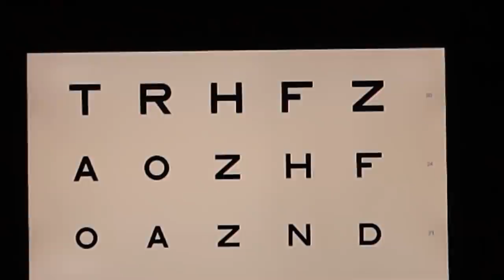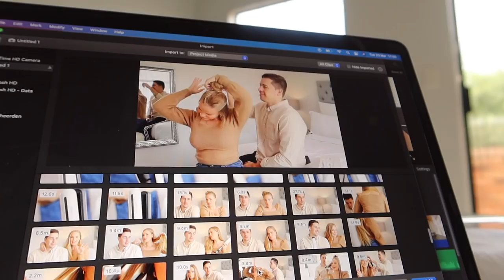VLOG: Trying Viral TikTok Nature’s Cereal, Eye Appointment, Specs Haul & Creating Campaign Content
For more info on VisionWorks in Fourways and the frames I mentioned

XO 𝓙𝓮𝓼𝓼